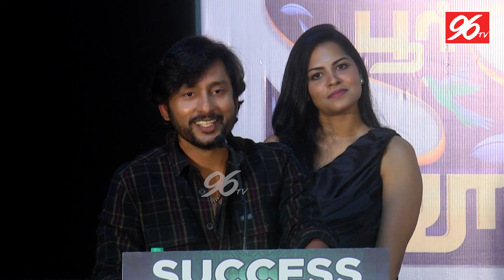படத்த கழுவி ஊத்துனவங்களுக்கு நன்றி RJ Balaji Speech | Singapore Saloon Success Meet | Imman Annachi